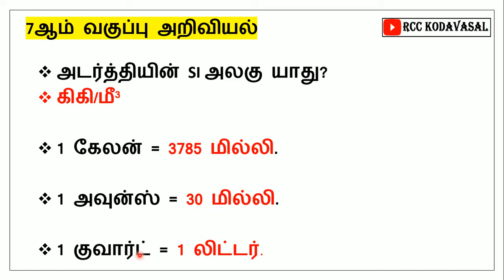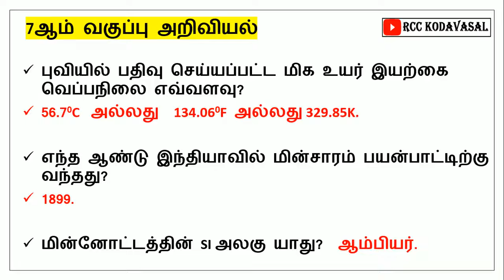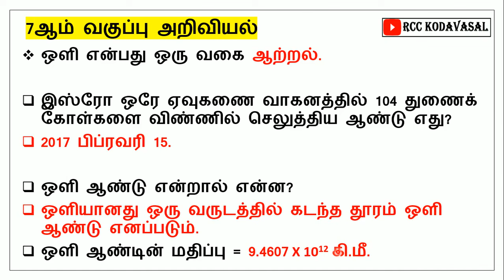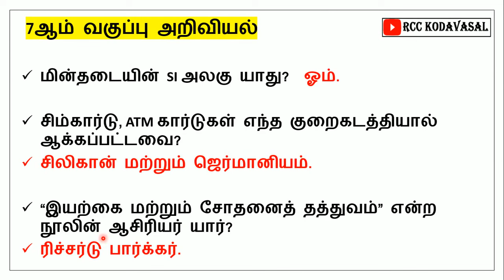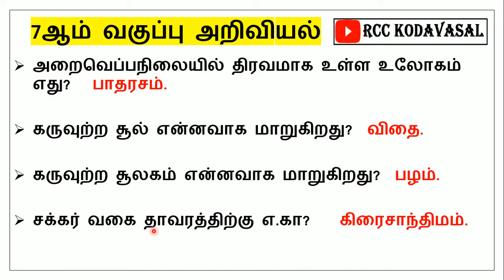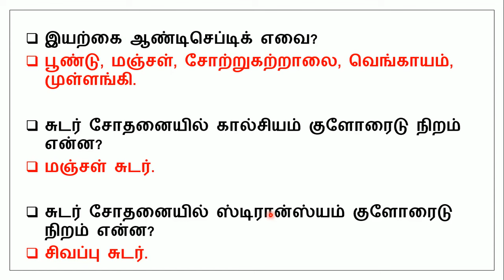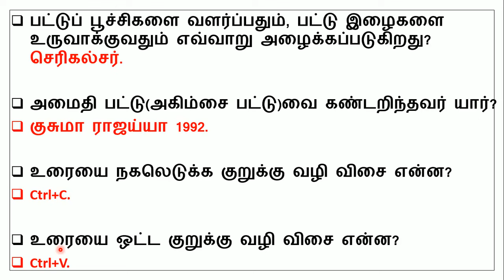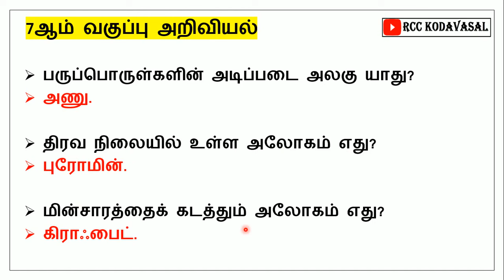7th std science important Questions 🔥 TNPSC GR2, TNUSRB, MHC, TET, forest officer, SI 🔥